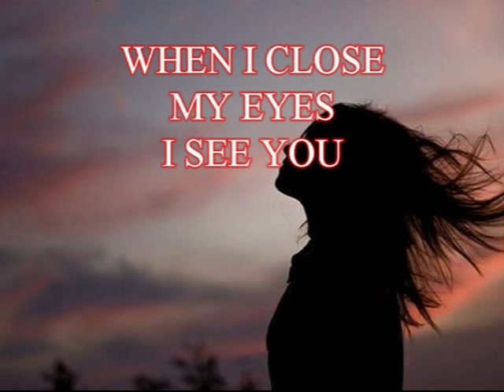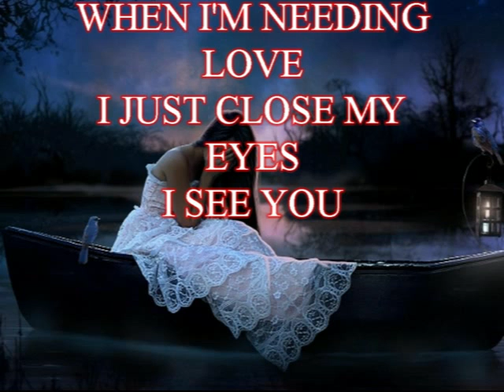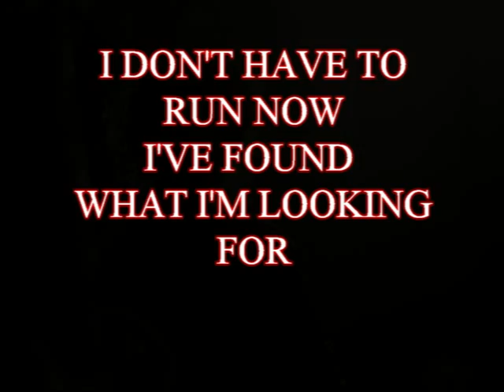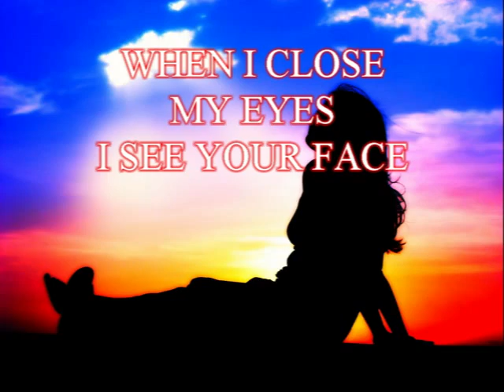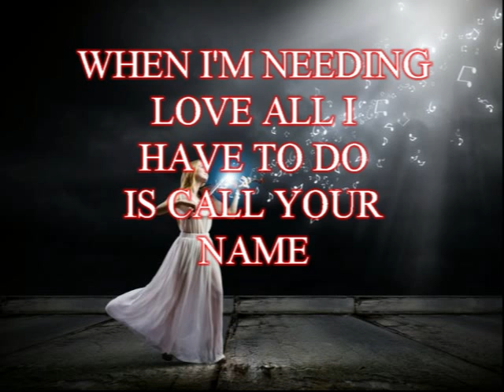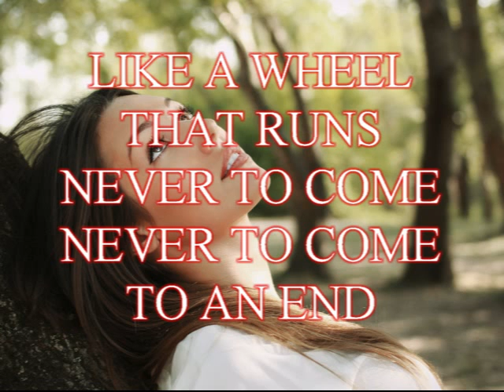WHEN I CLOSE MY EYES PETER GIARDINA VIDEOS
A song i found